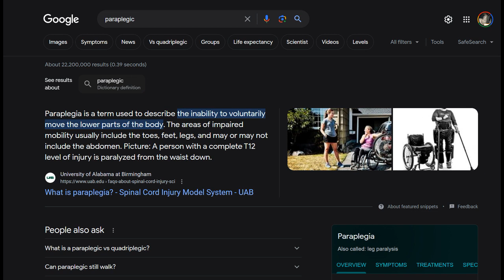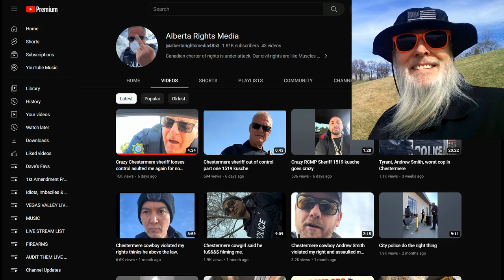Frauditor Loses His Cool on Traffic Stop in Canada ~ WTH?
The poor lad is having a meltdown and can't control himself...enjoy!